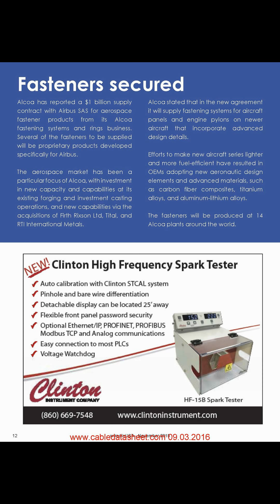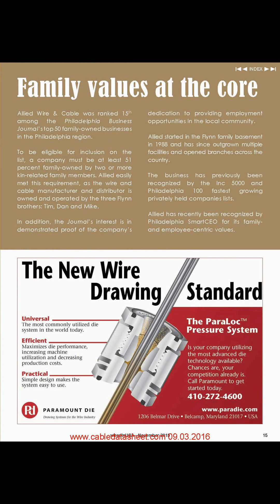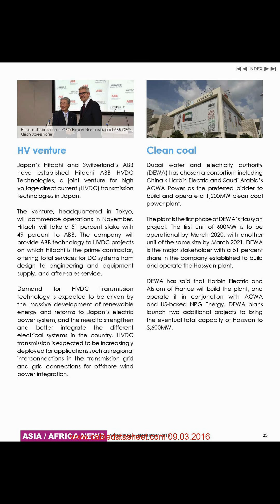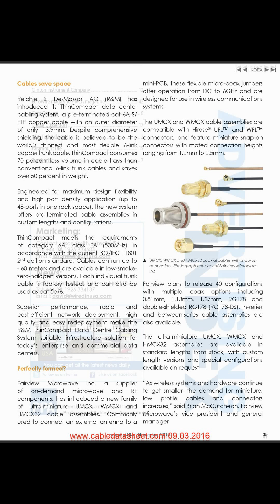Wired In USA Magazines November 2015 issue - No 53